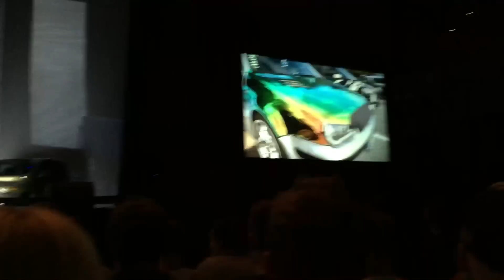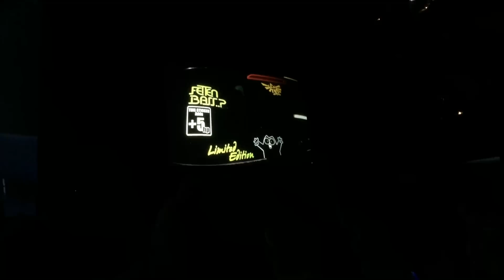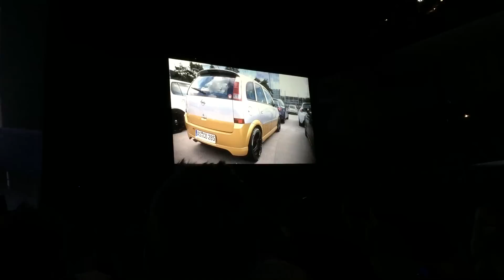JP Kraemer Live - PS: Ich liebe euch | Carporn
Aufgenommen von der Liveshow in Nürnberg am 07.05.17